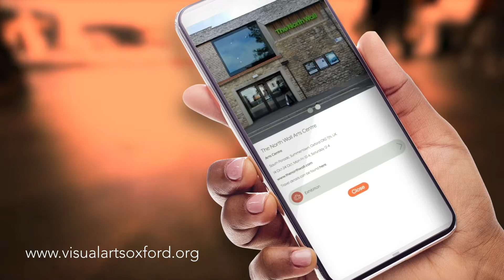Photo Oxford Map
Social media video to highlight the Photo Oxford map, which brings together the visual art venues across Oxford, initially created to promote the 2020 photography festival.